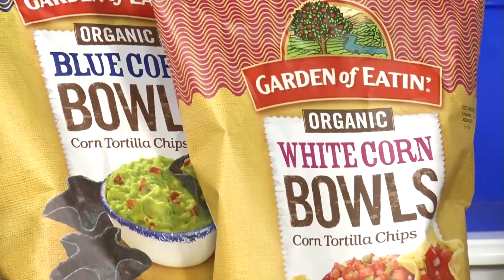Big Game Party Tips With Former All Pro Fullback & Network Announcer Ovie Mughelli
Former All Pro Fullback & Network Announcer Ovie Mughelli shares his tips for planning a winning Big Game Party!